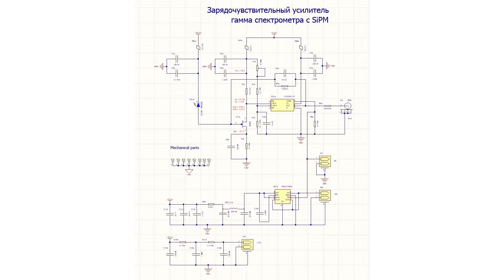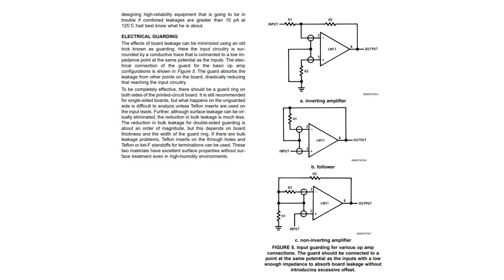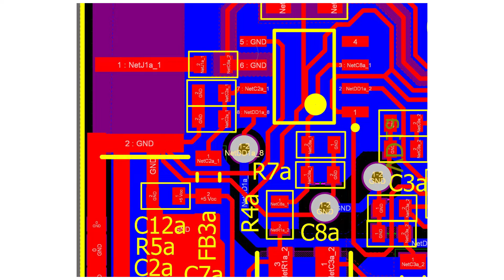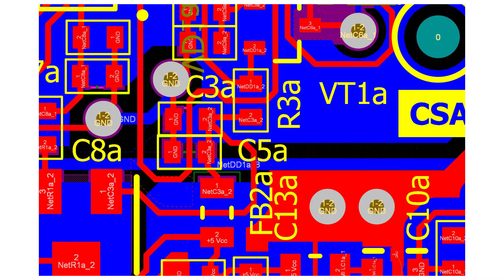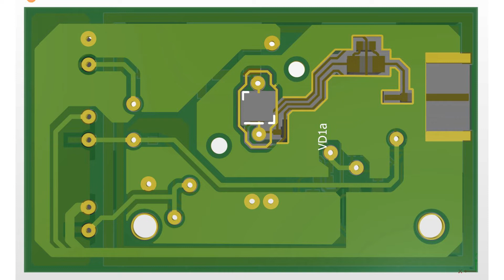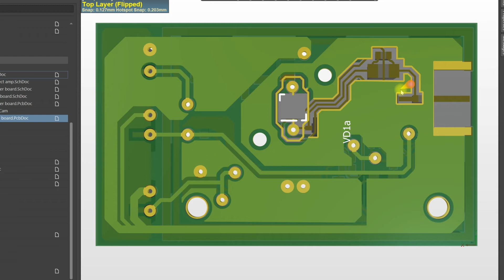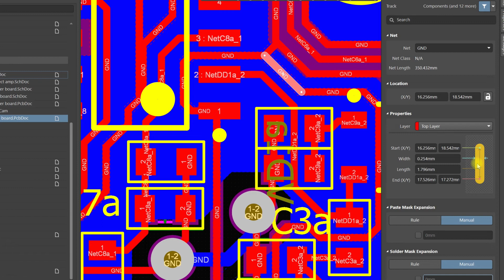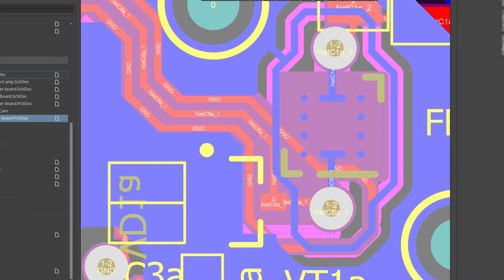Печатная плата зарядочувствительного усилителя гамма спектрометра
Обзор проектирования печатной платы зарядочувствительного (charge sensetive amplifier) усилителя гамма спектрометра предназначенного для работы с неохлаждаемым сцинтилляционным детектором малого объема и кремниевым фотоумножителем.
В обзоре кратко освещены важные аспекты проектирования печатной платы: компоновка, EMI shielding, организация земли, организация шин питания, guard rings.

Печатная плата CSA выполнена из FR4 толщиной 1,5 мм и имеет размеры: 29х49 мм.

На печатной плате на стороне TOP организованы четыре эквипотенциальных поверхности с нулевым потенциалом - guard ring's.
Два защитных кольца используются для EMI экранирования, при этом внешнее кольцо имеет двух составной EMI экран.
Два защитных кольца для сбора зарядов обусловленных протеканием токами утечек в цепи не инвертирующий вход ОУ - затвор JFET - анод SiPM, второе кольцо для высокоомной цепи обратной связи зарядочувствительного усилителя.

Выполнено вскрытие паяльной маски на цепях защитных колец и удаление паяльной маски и земляных полигонов внутри области guard ring's входной и высокоомной цепи с двух сторон печатной платы.

На Стороне Bottom размещено крепление SiPM и сам кремниевый фотоумножитель, защитное кольцо охватывает анод и катод SiPM.

Организация заземления. Заземление цепей, полигонов и защитных колец на обоих сторонах печатной платы выполнено по схеме звезда с  точкой подключения на выходном коннекторе типа SMA. Аналоговый домен не содержит земляного полигона на стороне TOP, только guard ring's и EMI защита. Аналоговая земля размещена на стороне bottom.

Компоновка элементов цепей питания линейная, подключение цепей к шинам питания выполнено по схеме звезда с узлами в точке подключения последних конденсаторов П фильтров.

Внешние соединители (питание и сигнал включения) вынесены из под EMI экрана, имеют собственную землю подключаемую по топологии звезда к общей точке, см. описание выше.